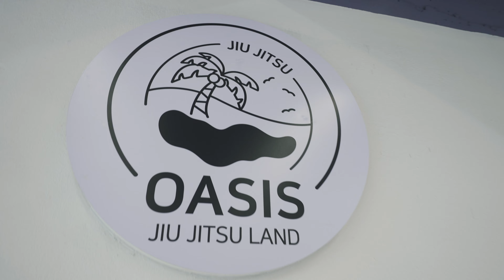[vlog] This is Oasis BJJ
Video from Dave's Vlog
여수 오아시스 주짓수 소개합니다 (OASIS BJJ):
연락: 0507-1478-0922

서면역 7번 출구(도보 2분 거리, 롯데백화점 후문 도보 1분)에서 쉽게 찾아 오실 수 있습니다. 관심있는 분들은 수업시간에 맞춰서 언제든지 방문해주세요!